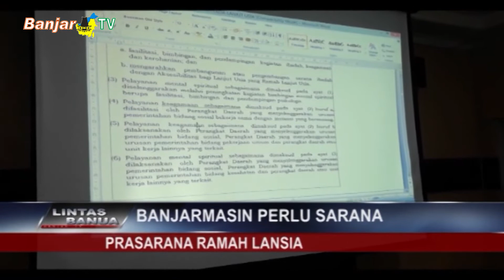BANJARMASIN PERLU SARANA PRASARANA RAMAH LANSIA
Panitia Khusus RAPERDA Lanjut Usia mulai melakukan pembahasan tahap awal bersama dinas terkait. Dalam pembahasan tersebut semua sepakat, semangatnya bagaimana para lansia di kota ini diberi perhatian lebih, baik yang masih produktif maupun yang sudah uzur.